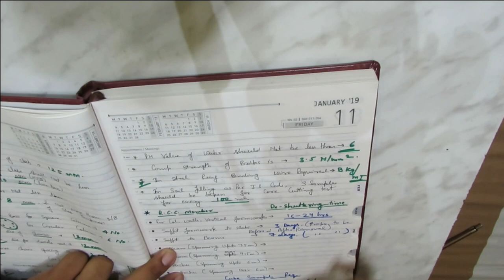Important Points for a Civil Site-Engineer, Supervisor, Foreman.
Hi.

in this video, i'll explain you the common or basic points for a civil site engineer, or for a foreman or for a supervisor.